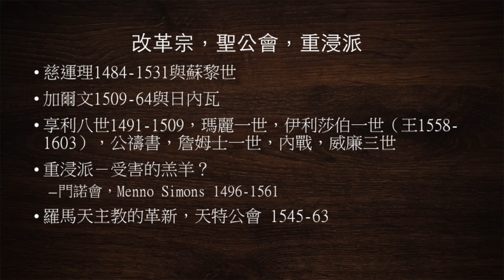教會歷史（第七課）修士 — 心靈奔向上主 04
講員： 雷競業牧師

內容提供及鳴謝：第一城浸信會